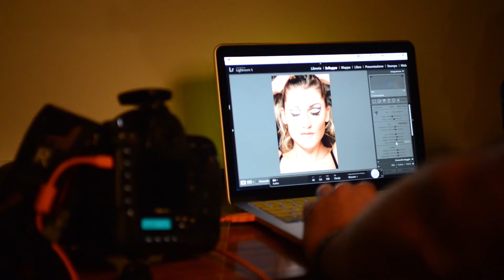Davide DV Vesentini vs Eva Kiss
Production: Rapid Foto - Olgiate Comasco - rapidfotodigital.com

Video Backstage dello shooting di Davide DV Vesentini con Eva Kiss.